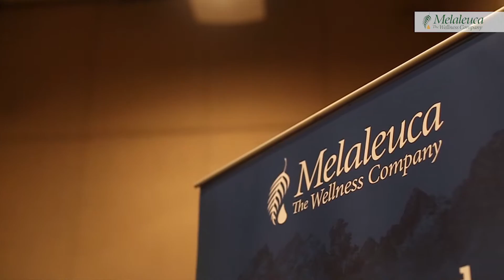Highlight Melaleuca At Chiangmai 2015